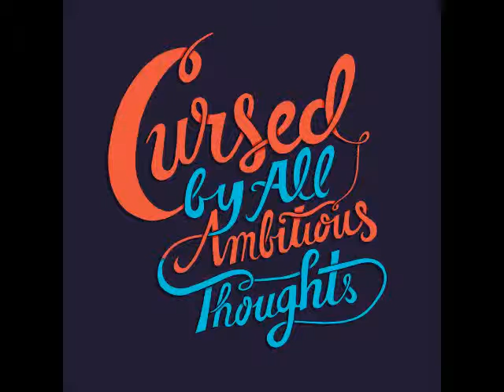"Cursed By All" Sneak Peek. Ambiguous Thoughts (Ft MF DOOM)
Just an early sneak peak of whats to come.
I got a bit more political with this one.
All unedited, un-mastered, and in one take.
The instrumental is "Valerian Root" by MF DOOM off of Special Herbs Volume 5 & 6